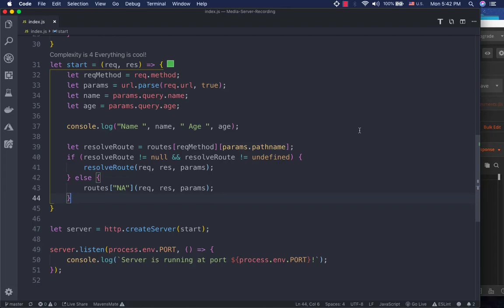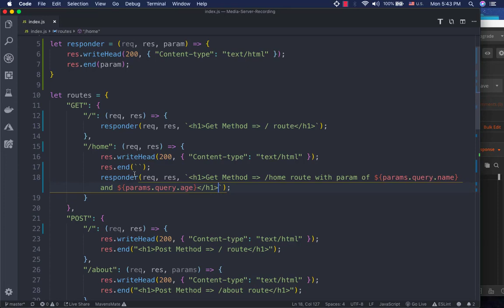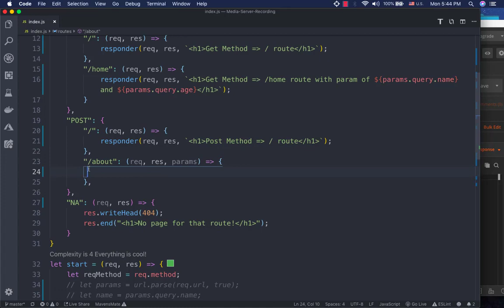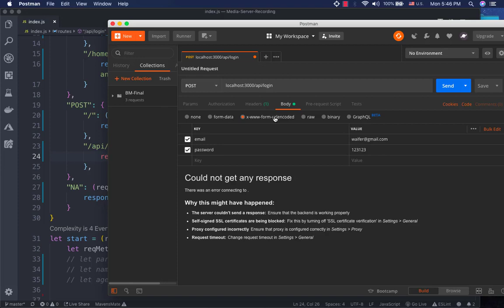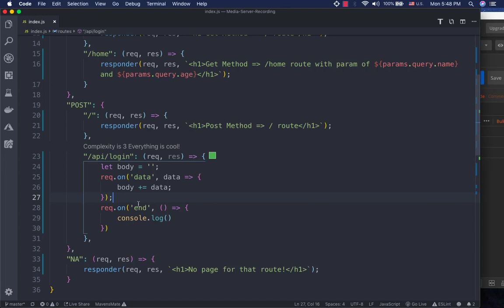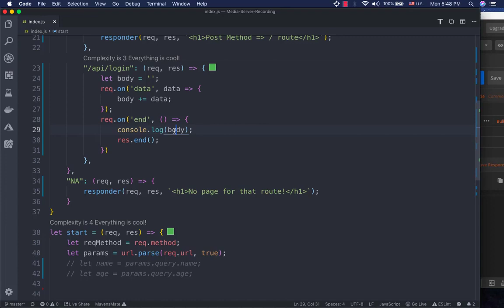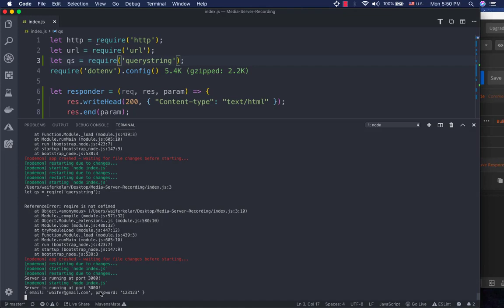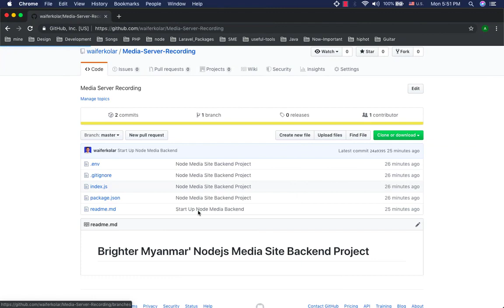39 Getting Post URLEncoded Values